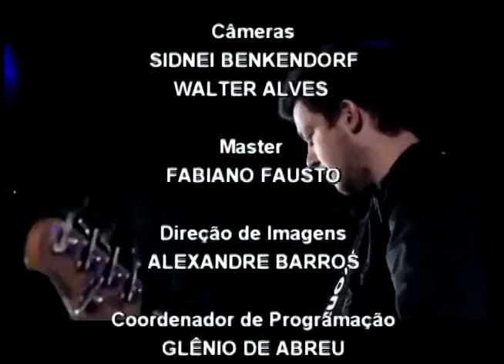Boa Tarde Curitiba - Projeto Aprendiz Ferroviário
O empresário Marcio Assad falou sobre o projeto Aprendiz Ferroviário.
Programa Boa Tarde Curitiba exibido em 28/04
Acesse: